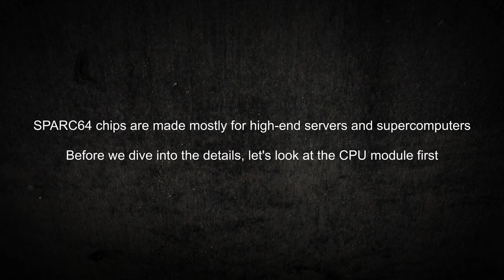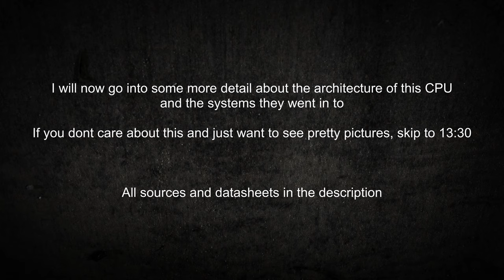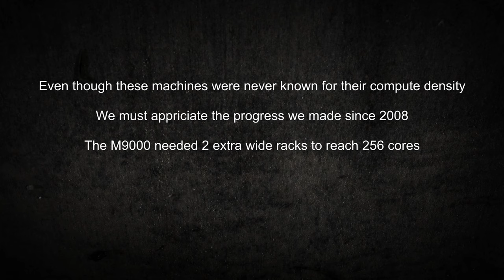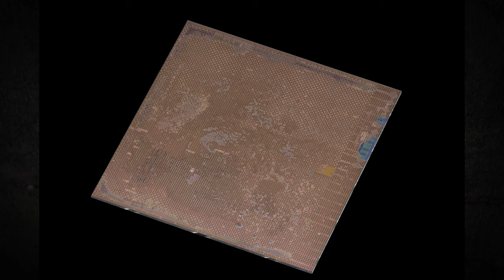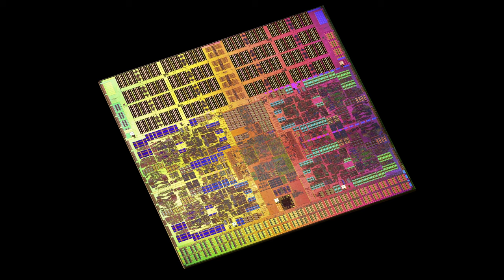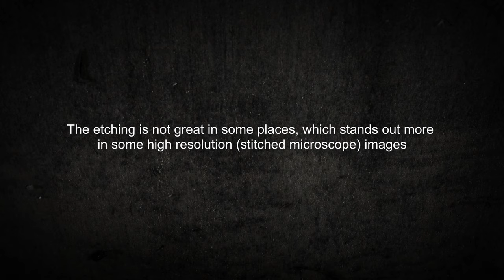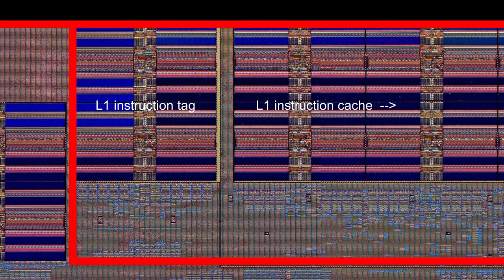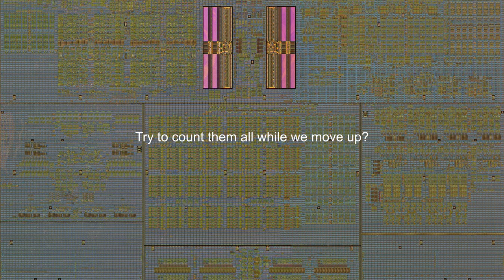Fujitsu SPARC64 VII die shots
High resolution die shots of a Fujitsu SPARC64 VII CPU.